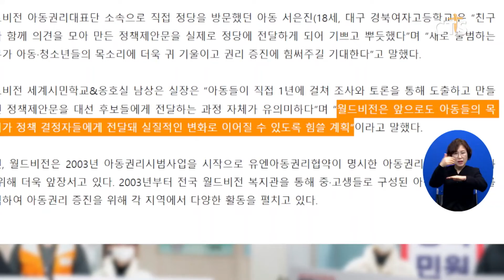월드비전, 대선 후보 캠프에 어린이들이 작성한 ‘정책 제안문·편지’ 전달 (이한승) l CTS뉴스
월드비전이 4개 정당 대선 후보 캠프에 어린이들이 직접 작성한 정책 제안문과 편지를 전달했습니다.

월드비전 아동 권리대표단이 작성한 정책 제안문에는 ‘실효적인 학교폭력 예방 교육 강화’와 ‘아동 재학대 예방, 근절을 위한 대책 마련’ 등을 촉구하는 내용이 담겼습니다.

아동 권리대표단은 “친구들과 의견을 모아 만든 정책 제안문을 정당에 전달하게 돼 기쁘다”며 “새로 출범하는 정부가 어린이와 청소년들의 목소리에 귀 기울이고 권리 증진에 힘써주길 기대한다”고 전했습니다.

월드비전은 “앞으로도 아이들의 목소리가 정책 결정자들에게전달돼 실질적인 변화로 이어질 수 있도록 힘쓸 계획”이라고 말했습니다.